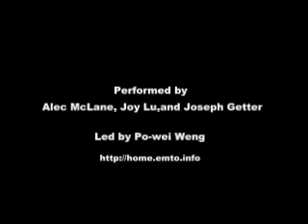Peking opera percussion workshop at Wesleyan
An excerpt of the Peking opera percussion workshop at Wesleyan on the Oct. 27, 2008. The ensemble includes Alec McLane (small gong), Joy Lu (cymbals), Joseph Getter (big gong), and Po-wei Weng (single-skinned drum). It is led by Po-wei Weng, a PhD candidate and adjunct faculty member at Central Connecticut State University. The clip includes a brief intro of the instruments, a short demonstration of the "oral notation" of the percussion patterns, and the percussion performance.